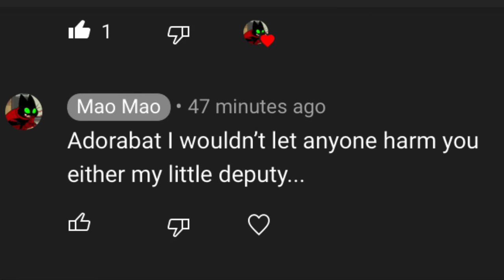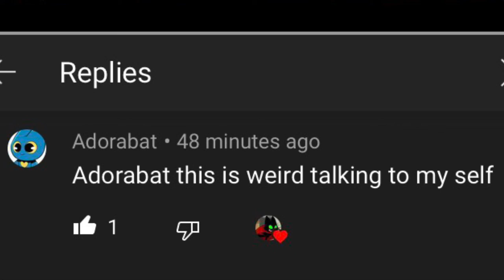Well, this is a crazy Situation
Two Adorabats???